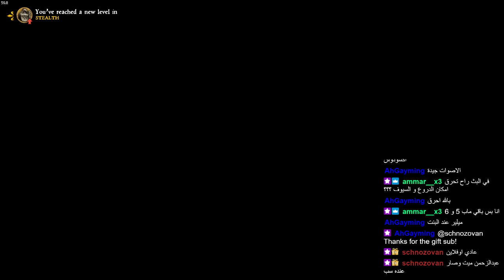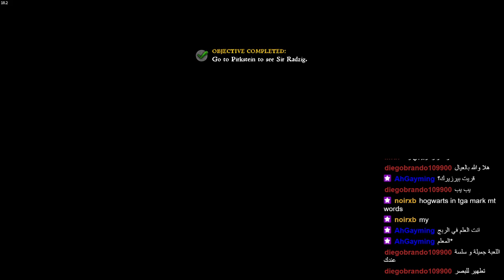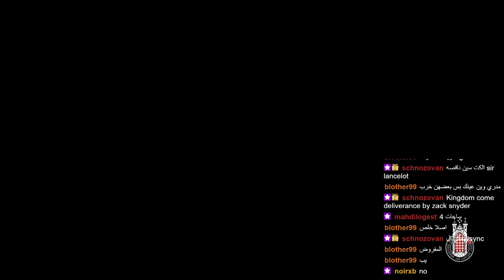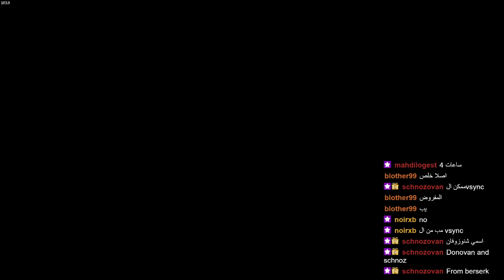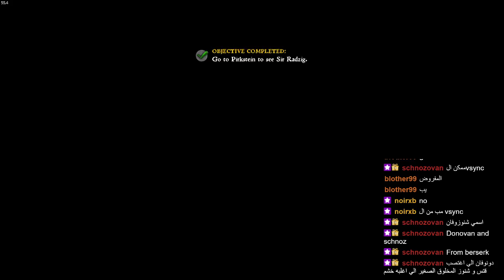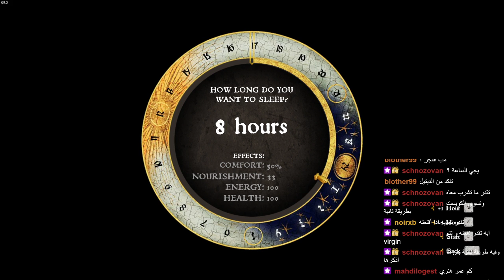Kingdom Come: Deliverance 1 عربي